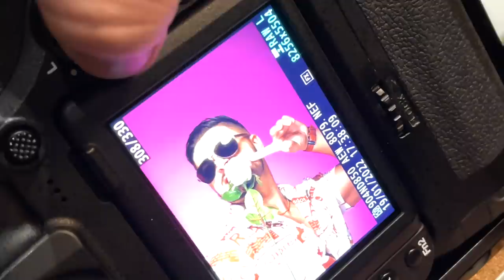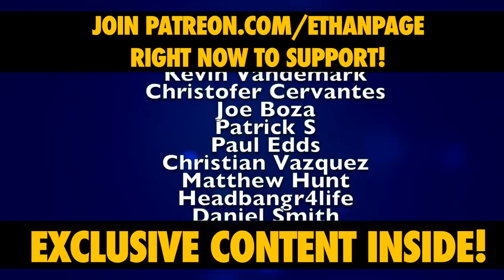Scorpio Sky Meets Danhausen Backstage at AEW • Ethan Page Vlog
Scorpio Sky meets Danhausen for the first time Backstage at AEW  Dynamite in Atlantic City, New Jersey, USA all documented for the  Ethan Page Vlog

Also featuring Preston 10 Vance of the Dark Order eating this time interrupted by fellow Canadian's Matt Lee & Jeff Parker of 2.0

A special Valentine's Day Posing w/ Page ... Men Of The Year ONLY!

Ruby Soho gets a gift from a Rubeaver fan!

Isiah Kassidy & Ethan Page talk after Isiah last walked off the vlog

Austin Gunn starts trouble with Ethan Page at the gym

& more!

L8E5B2